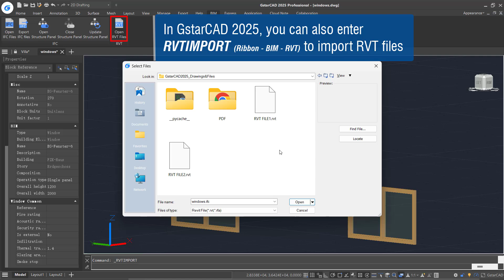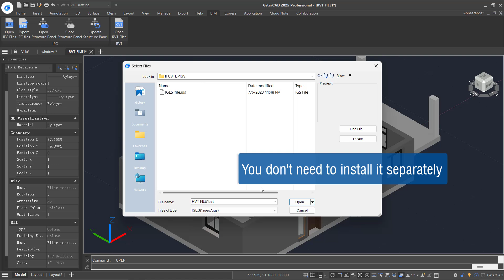3D Model Import & Export in GstarCAD 2025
On the basis of IFC Import, now you can export IFC files and import RVT files with full BIM data
The STEP/IGES module is now included in GstarCAD installer, you don't need to install it separately